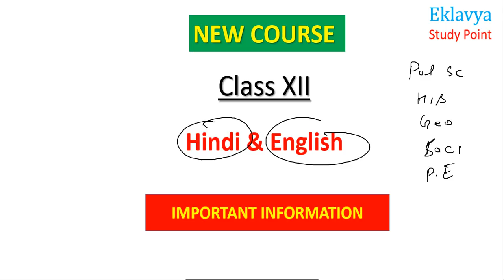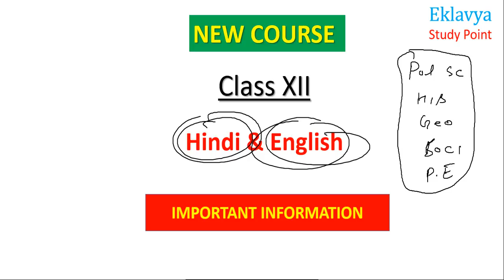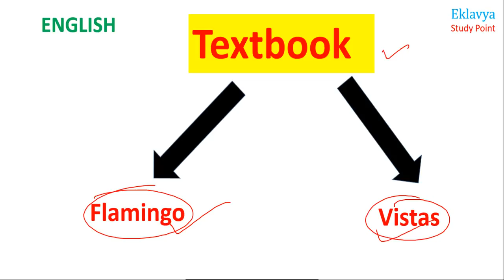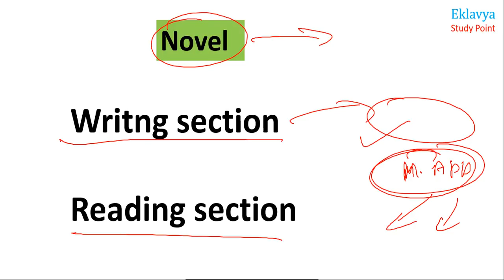XII Class New Course For (New Students) ....Coming Soon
class 12 के नए विद्यार्थियों के लिए हम
जल्दी ही नए 2 सब्जेक्ट लाने वाले है
जिसमें
complete
 video आपको मिलेगी

सारे टॉपिक किए जाएंगे

साथ ही इंपोर्टेंट क्वेश्चन भी बताए जाएंगे